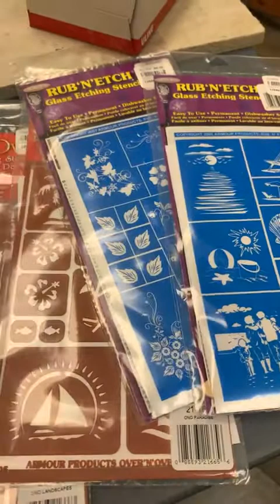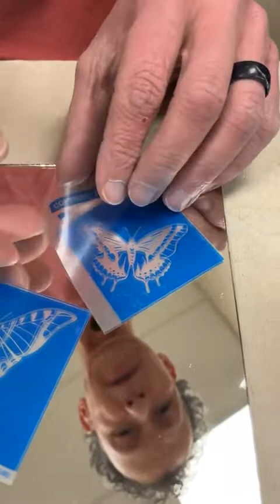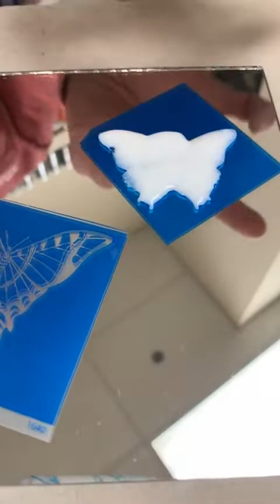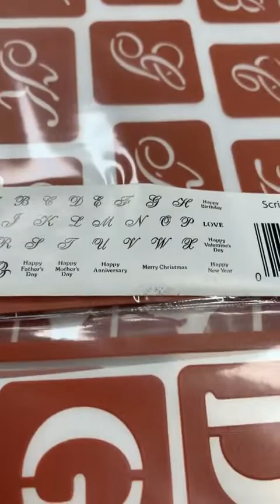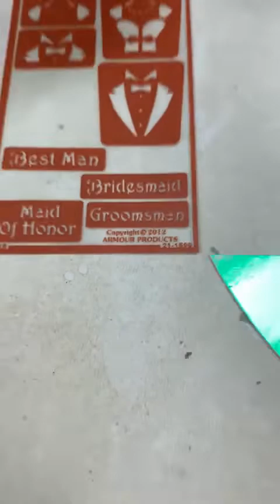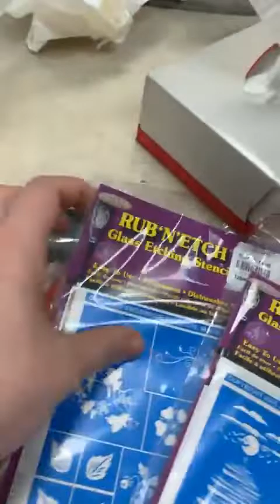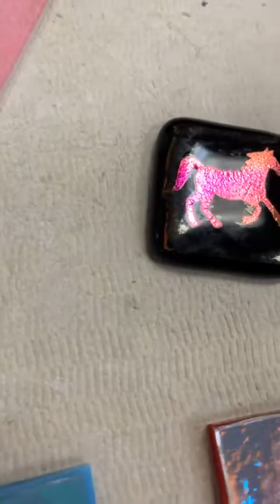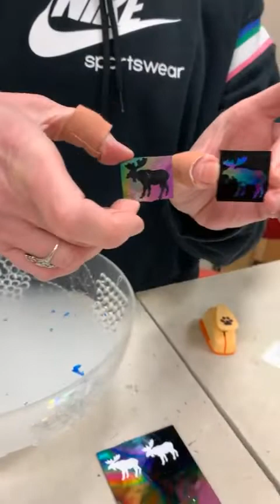Etching FacebookLive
Roy and Val show you how to etch a variety of projects; drinking glasses, mirror, a bevel, box lid and dichroic jewelry.